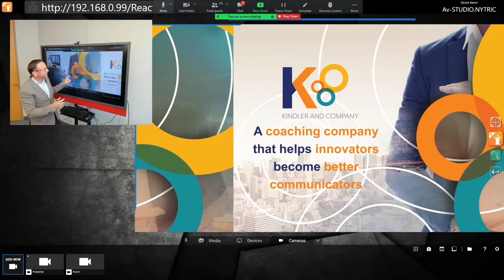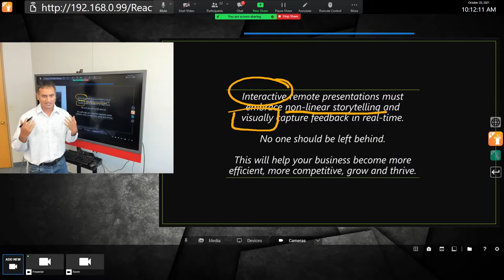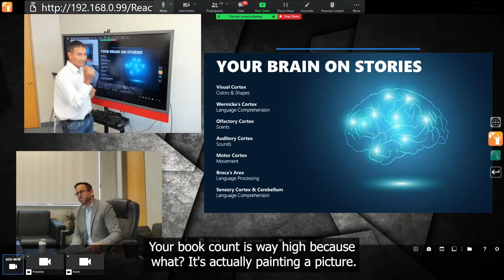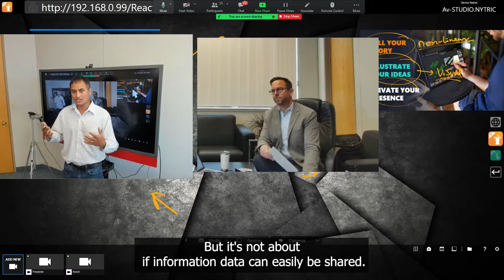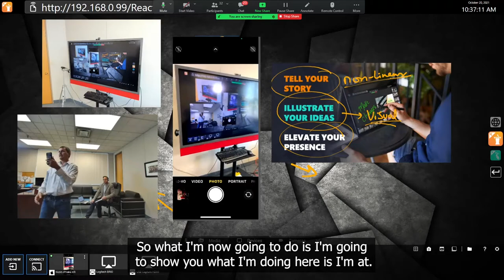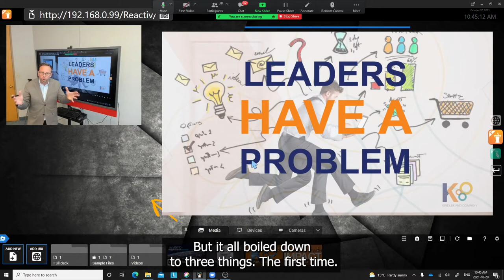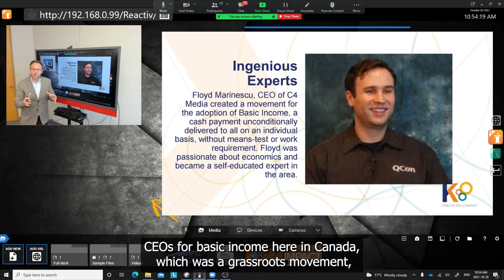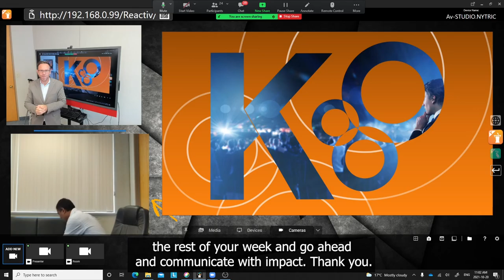Reactiv SUITE webinar - Exploring the Future of Meetings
Broadcasted October 20th, this exclusive 60 minute session will dive into the question, “What is the future of online meetings?”
And will explore the NEUROSCIENCE of meetings to help you prepare and deliver meetings that have an impact!